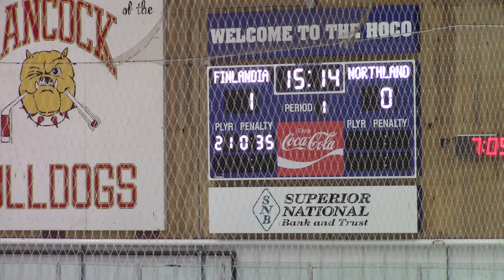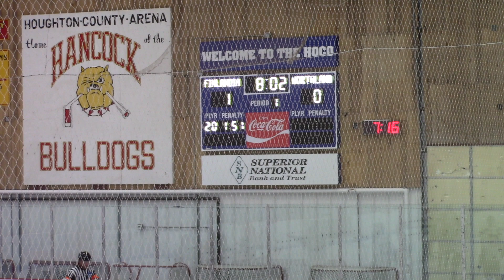M. Hockey - Finlandia vs. Northland - Jan. 7, 2020 - Part 1